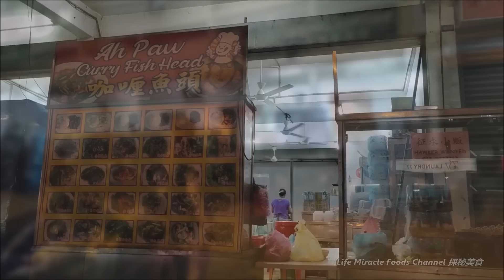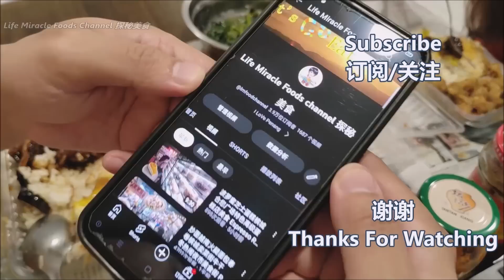宫保虾蛄烧肉鸡饭槟城五条路公寓楼下咖啡店美食晚餐 Roast Pork Chicken Rice Penang Macallum Coffee Shop Food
👉 邀約我们去探秘你的美食👇👇
✅ Gembira Kopitiam
✅ Address/地址 : 42C-G-23, Macallum Street Ghaut, 10300 George Town, Pulau Pinang

猪油渣虾仁云吞面槟城咖啡店必吃美食早餐道地美食 Crispy Pork Lard Shrimp Wonton Mee Penang Food Breakfast